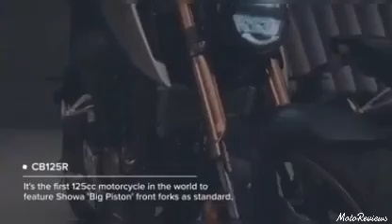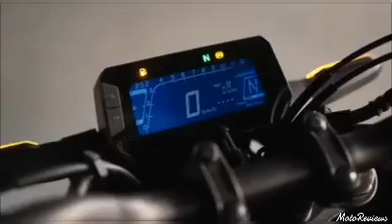Honda CB 125R Launch In India 😱 || Duke 125 Killer || Features || Price ?